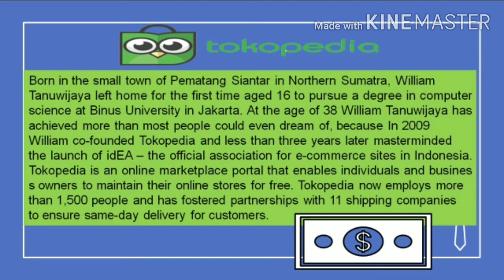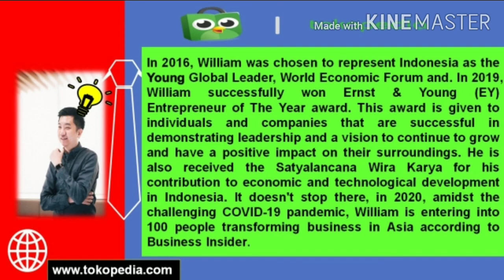My Favorite Busniessman William Tanuwija By Nida Aurahmah 7101419052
NIDA AURAHMAH
Accounting Education 2019